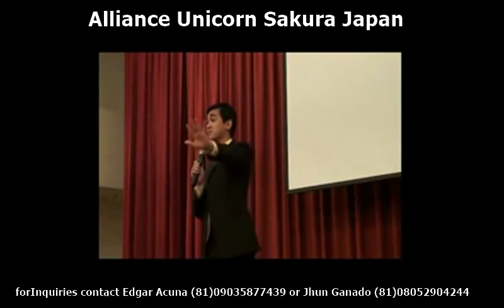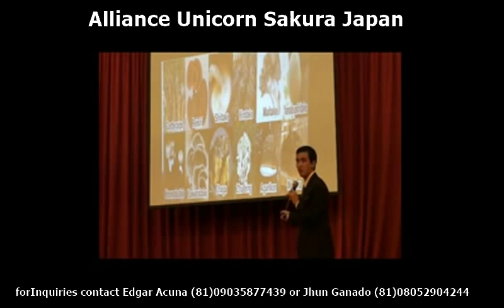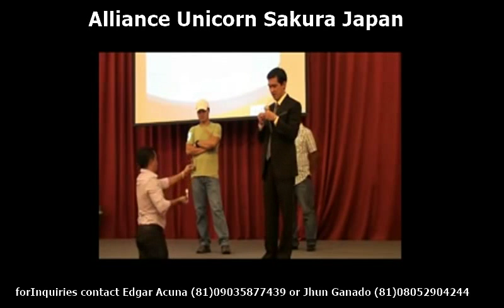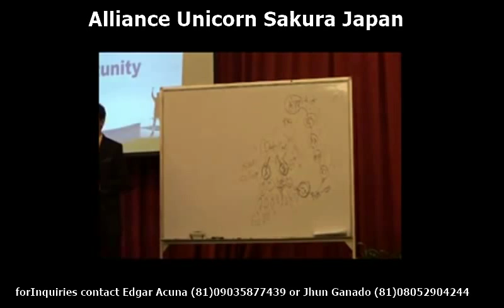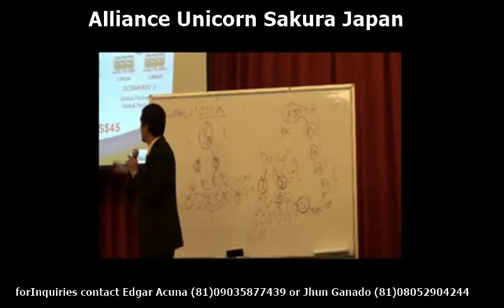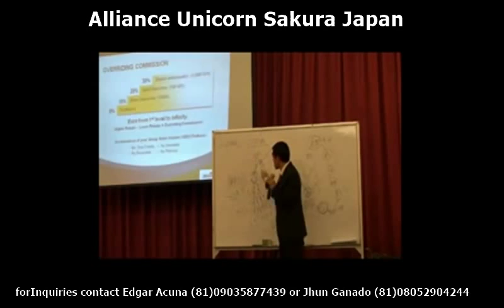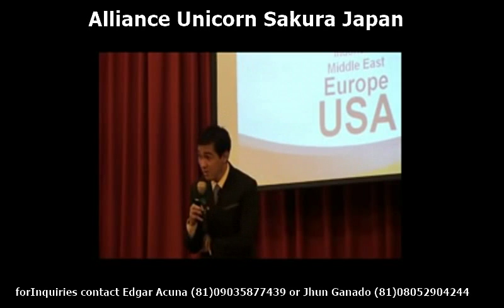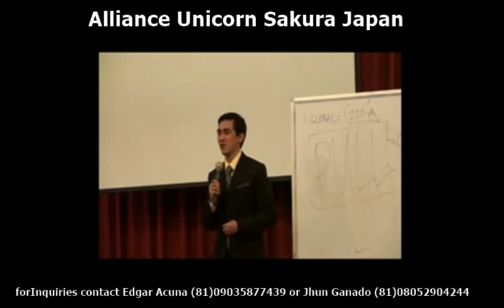Aim Global business presentation english